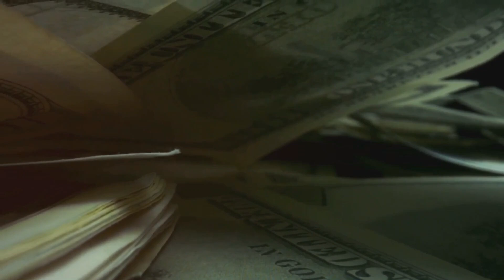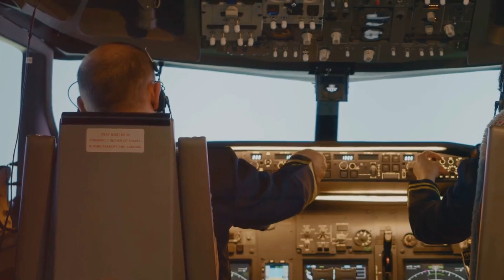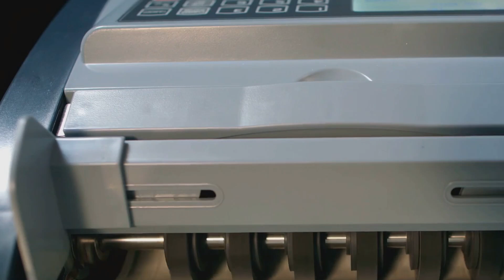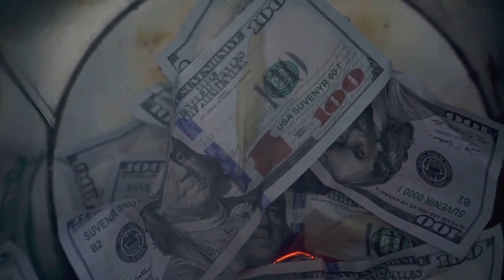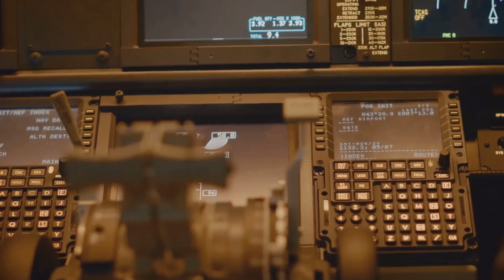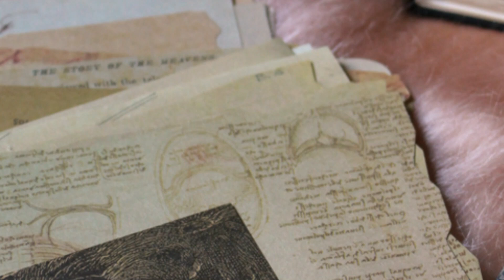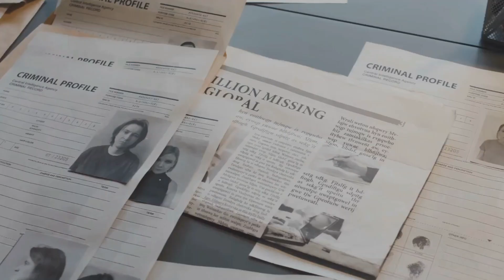Unveiling the Mystery of DB Cooper Man Who Vanished in the Sky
Unveiling the Mystery of DB Cooper - Man Who Vanished in the Sky! Dive into the astonishing tale of one of America's most baffling mysteries. In 1971, a man known as DB Cooper hijacked a plane, extorted $200,000, and then vanished without a trace into the sky. Despite extensive investigations, his identity and whereabouts remain unknown. This video explores the facts, theories, and unanswered questions surrounding the DB Cooper case. Join us as we unravel the enigma of the man who disappeared into thin air.